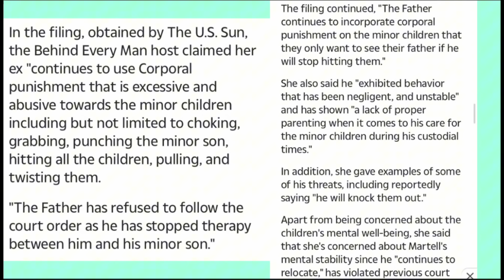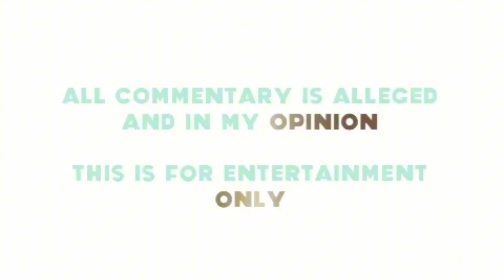DOES CANVAS BEAUTY OWNER STAND AGAINST DV? | STORMI STEELE IN SUPPORT OF MARTELL HOLT